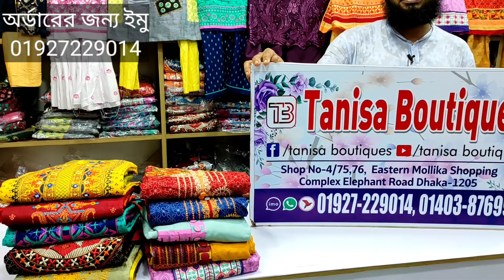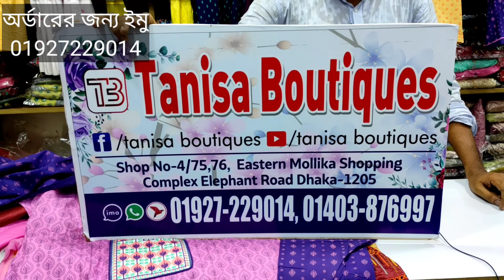অবিশ্বাস্য দামে রেডিমেড কাজ করা থ্রিপিস কিনুন ||Buy readymade work three-pieces at wholesale price